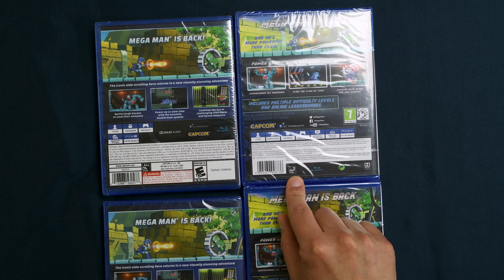Legacy Collector - Mega Man 11 unboxings (yes, plural)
Showing off all my MegaMan games on PC and some gameplay.